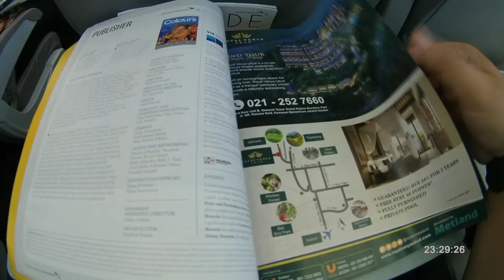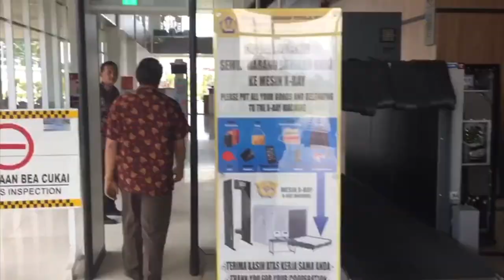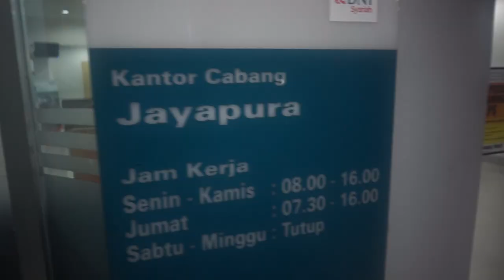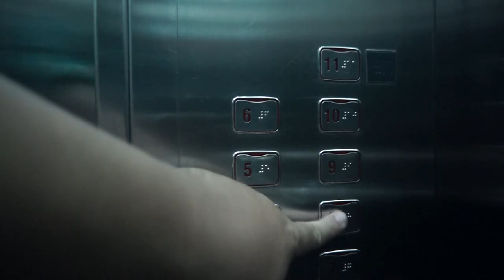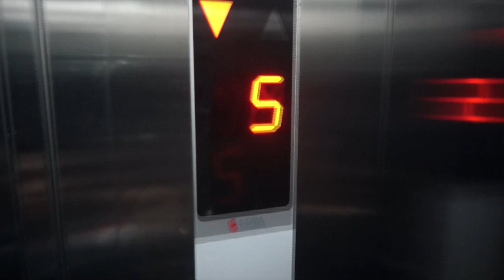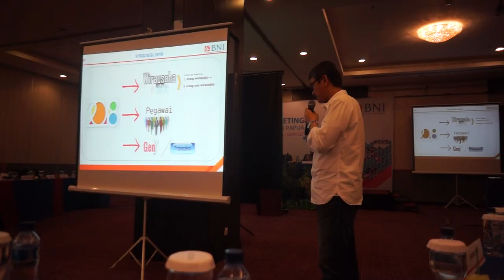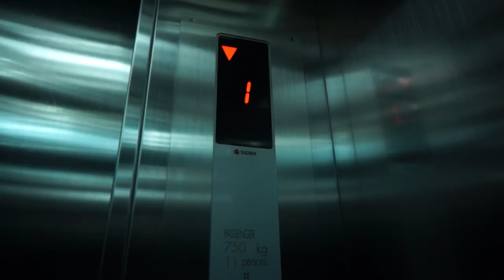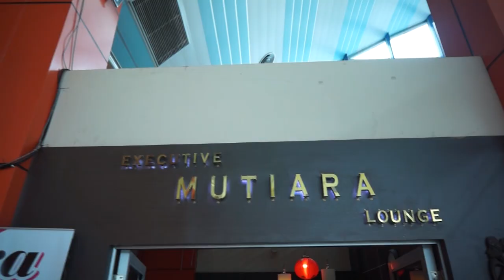Christian VLOG #5 Trip to Papua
Whats Up Everyone ChristianSTUDIO Proudly Present Christian VLOG #5 Trip To Papua

Special Thanks untuk Bank Negara Indonesia yang mengijinkan saya bekerja di Bank ini untuk kelola Wilayah Manado dan Wilayah Papua...
Kata orang pekerjaan yang paling asik itu bisa bekerja sambil traveling... ini kesempatan yang saya coba bagikan di VLOG ini..
Banyak orang melihat Jayapura - PAPUA sebagai satu kota yang penuh kekerasan, belum berkembang, dan Malaria... ternyata 4 hari saya disana merubah pikiran saya tentang Tanah Papua...
I HOPE EVERY ONE ENJOY MY VLOG - dan semoga bisa merubah cara berpikir teman-teman tentang tanah yang indah di Timur Indonesia..

Keep Watching yaa guys my VLOG

NEWBIE in Youtube
Posting anything That what I Like :
MUSIC COVER
GAMES
MOVIE
FOOD
VACATION
Etc